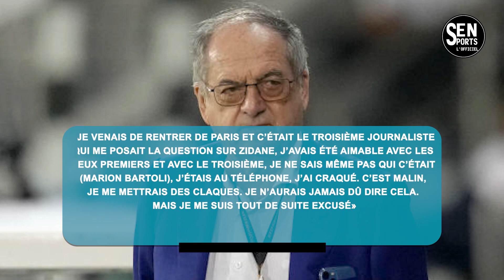Noël Le Graët regrette ses propos sur Zinédine Zidane et s'excuse a Nouveau